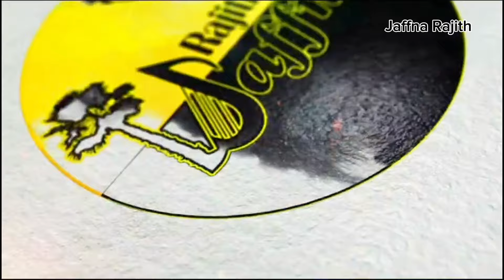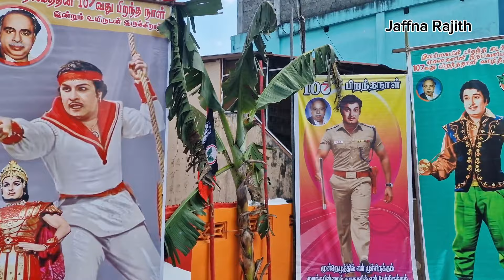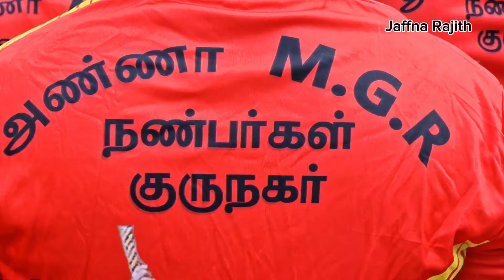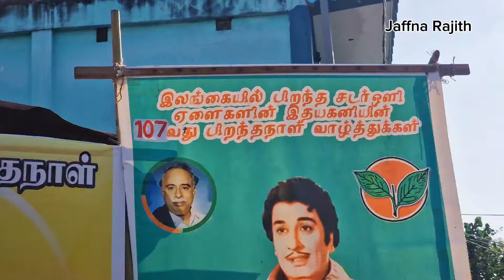யாழில் MGR பிறந்த தினத்தில் பதற்றம் | mgrbirthday | தமிழ்நாடு | யாழ்ப்பாணம்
பொதுமக்களின் மகத்தான ஆதரவோடும், தொண்டர்களின் எழுச்சியோடும், அண்ணா திராவிட முன்னேற்றக் கழகம் என்னும் அரசியல் கட்சியை நிறுவி, பத்தாண்டு கால பொற்கால ஆட்சியை தமிழ்நாட்டிற்கு வழங்கிய புரட்சித் தலைவர் எம்.ஜி.ஆர். அவர்களின் பிறந்த நாளில் அவருக்கு எனது மரியாதையினையும், வணக்கத்தினையும் தெரிவித்துக் கொள்கிறேன்.

புரட்சித் தலைவர் எம்.ஜி.ஆர் அவர்களால் துவக்கப்பட்டு, புரட்சித் தலைவி அம்மா அவர்களால் வளர்க்கப்பட்ட அனைத்திந்திய அண்ணா திராவிட முன்னேற்றக் கழகம் என்னும் மகத்தான மாபெரும் மக்கள் இயக்கத்தை துரோகக் கூட்டத்திடமிருந்து மீட்கும் வகையில், வருகின்ற மக்களவைத் தேர்தலில் களப் பணியாற்ற நாம் அனைவரும் உறுதி ஏற்போம்.

துரோகக் கூட்டத்தை ஜனநாயக ரீதியில் வென்றெடுத்து, இருபெரும் தலைவர்கள் கண்ட கனவை நனவாக்க நாம் அனைவரும் பாடுபடுவோம்.